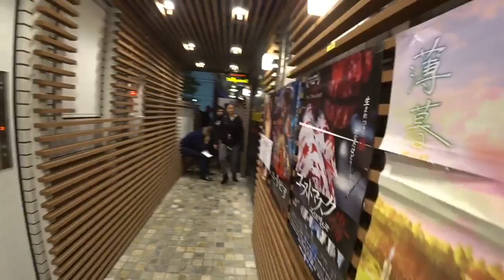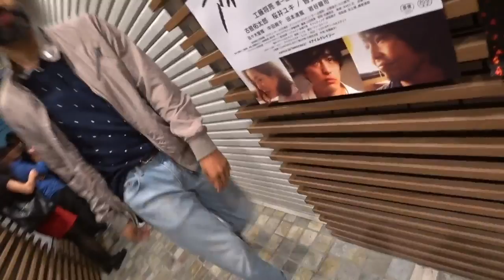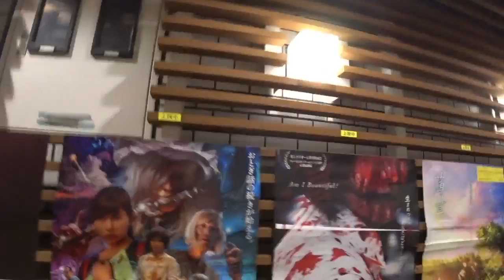vod #55 - 2019/10/25 - Tokyo Roast Battle: Good Heavens